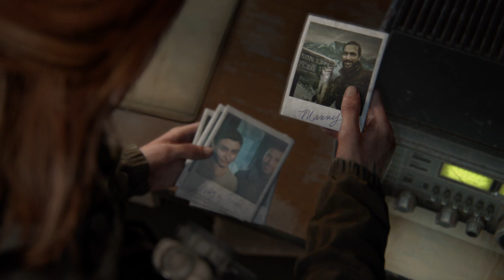The Last of Us Part II - Leah's photograph